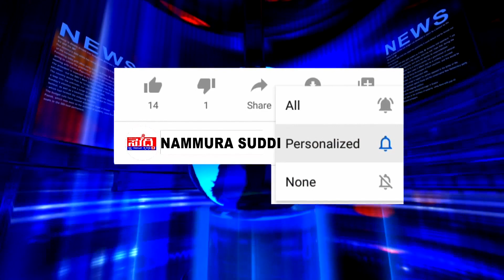ಹರೀಶ್ ಪೂಂಜಾರವರು ನುಡಿದಂತೆ ನಡೆದ ಜನ ಸೇವಕ, ಮಹಾನ್ ಮಾನವತಾ ವಾದಿ : ವಿನಾಯಕ ರಾವ್